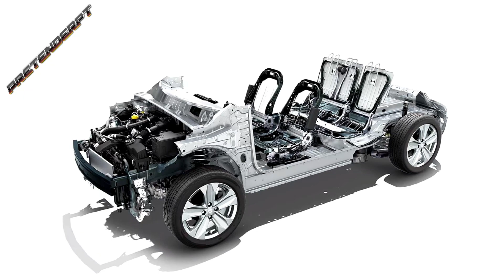Dacia Logan 2021 Leaked Pictures